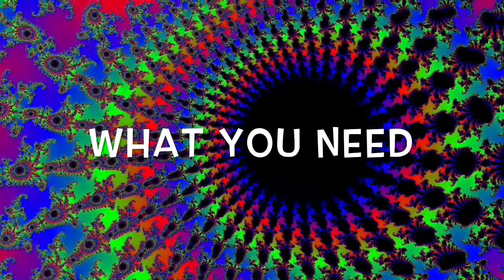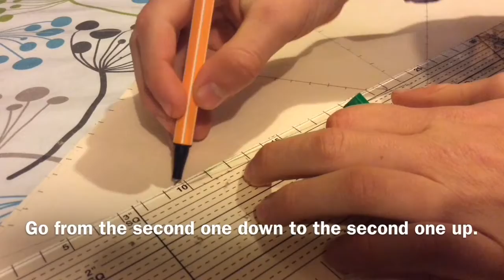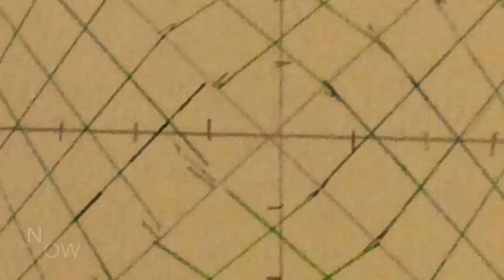How To Make Overlapping Curves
This instructional video shows you how to make a picture of geometric curves using straight lines.